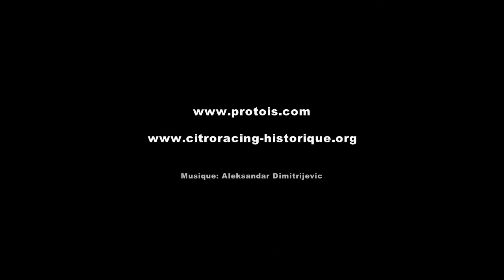Teaser - CitroRacing Historique 2013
CitroRacing Historique 2013 sur le circuit du Bourbonnais le 21 juillet 2013